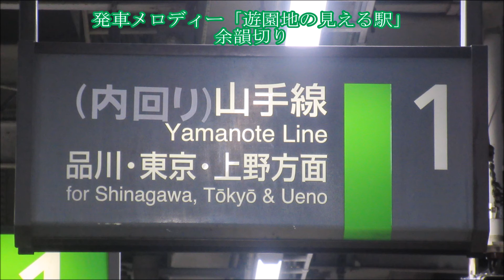【更新前】大崎駅1番線 品川 東京方面行き ATOS各種放送 発車メロディー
2016年3月8日録音
JR大崎駅にて収録。1番線（山手線内回り）の品川 東京方面行き接近放送、駅名連呼、発車メロディー「遊園地の見える駅」です。乗り継ぎの合間に収録したので、録音したのはこの1本だけですが、余韻切りまで鳴りました。

本動画には株式会社スイッチ製の音声が含まれています。会社側の規定により、URLの掲載が必要となるため、以下にURLを掲載しています。あらかじめご了承ください。

追記
この音声を収録した数日後に宇都宮型ATOSに更新され、動画内の語尾を伸ばす駅名連呼は消滅しました...